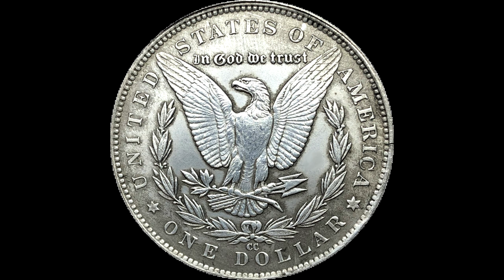Miragem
Letra: Francisco Mariano - KBELO
Edição e Montagem:  Nelson Galvão

2022

Há um pássaro de pedra que mente cantar
para as manhãs
que se firmam no horizonte

onde batalhões
de trabalhadores pedalam
embalados pelo vento
que sopra na direção

de um futuro incerto
para as manhãs